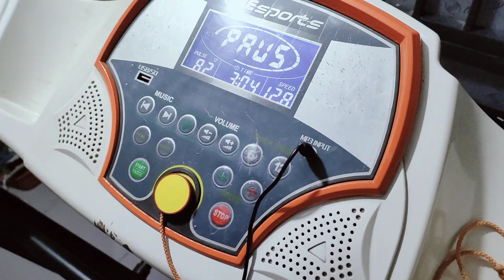kita jual beli alat musik dan alat olah raga (bisa diantar)